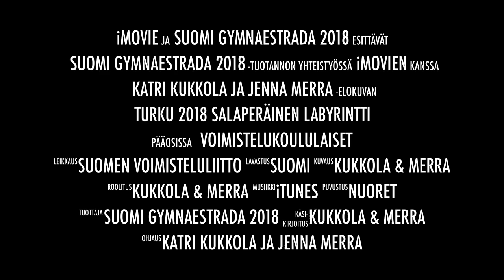Suomi Gymnaestrada 2018 – Salaperäinen labyrintti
Salaperäinen labyrintti on yksi Suomi Gymnaestradan kenttänäytöksistä, jonka ensi-illan näet kesällä 2018 Kupittaan urheilupuistossa, Turussa. Katri Kukkolan ja Jenni Merran koreografiassa ei mystiikkaa tai mukaansatempaavia rytmejä puutu. Voimistelukoulun 7–12-vuotiaille suunnatusta ohjelmasta saat myös lisätietoja

Suomen Voimisteluliiton suurtapahtuma Suomi Gymnaestrada saapuu Turkuun 7.–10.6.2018. Luvassa on tapahtuma täynnä huippuvoimistelua, seurojen taidokkaita esityksiä, kenttäohjelmia ja voimistelun juhlaa vauvasta vaariin. Tapahtuman ohessa järjestetään myös Voimistelupäivät sekä valtakunnallinen tanssin ja voimistelun Lumo-tapahtuma. Ohessa järjestetään myös koulutuksia sekä olosuhdeseminaareja. Tule mukaan nauttimaan, liikkumaan ja liikuttumaan – Voimistelussa on voimaa!